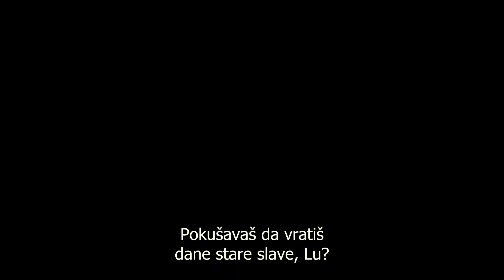Chicago Overcoat (2009) trailer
The fates of an aging hitman and a washed up detective become entwined when one last job leads to one last chance to settle an old score.
The Chicago Outfit was the most powerful organized crime syndicate of the 20th century, and Lou Marazano was their deadliest hit man. Twenty years after his most notorious wave of hits Lou is a relic, his legend obscured, his talents forgotten, and his glory days over. When a high-profile union representative is arrested for tax fraud, the Outfit's top boss orders a string of key witnesses silenced before the government can uncover a vast conspiracy involving police officers, city officials, and mob affiliates. Lou sees the job as an opportunity to finance his retirement and leave Chicago with his girlfriend. But when relentless detectives begin nipping at his heels, and the acting street boss decides to revoke Lou's membership to the Outfit, Lou must prove he is worthy of being the Outfit's most deadly hit man - a title he held more than twenty years ago.
“An engaging tale, enhanced considerably by Vincent’s perfect mix of vulnerability and steely resolve.” – Chicago Reader
“With its gritty look, great language and its unique take on a familiar story, ‘Chicago Overcoat’ is a gangster flick that was well worth the time.” – Film Critics United
“Independently produced gangster picture ‘Chicago Overcoat‘ is an outstanding genre exercise layered with impressive performances, atmospheric cinematography and crisp direction by new-comer Brian Caunter. ‘Overcoat’ is a beautifully realized world with vivid characters chock full of symbolism and irony all wrapped up in a compelling told story.” – Movie Mavericks